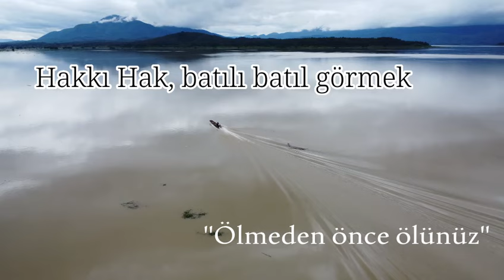￼￼ ￼Perdenin kalkmasıyla Hakkı Hak, batıl batıl görmek .